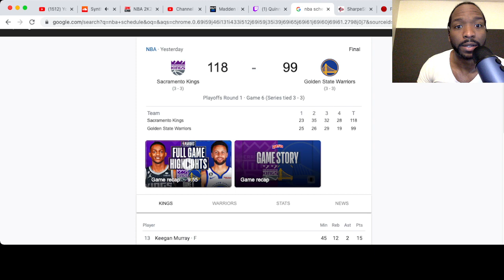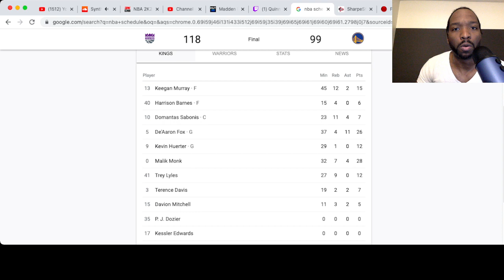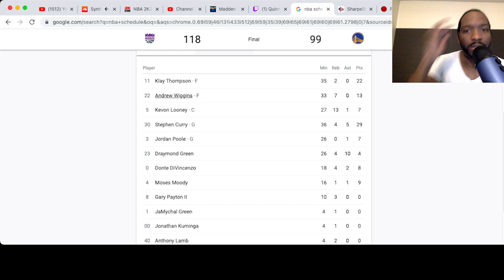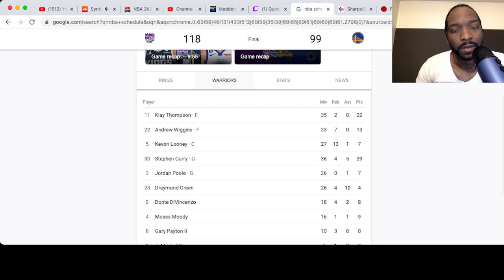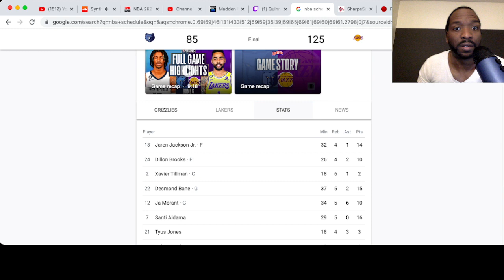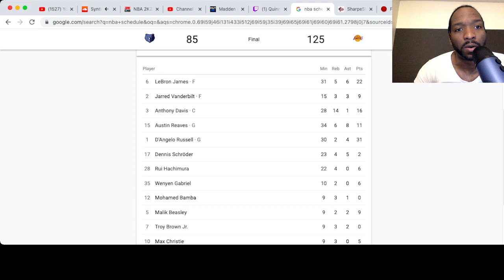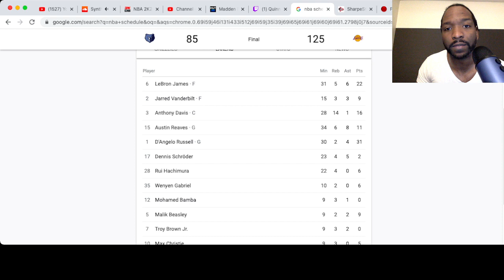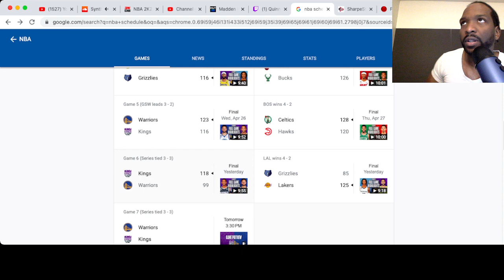Warriors and Lakers game 6 breakdown.